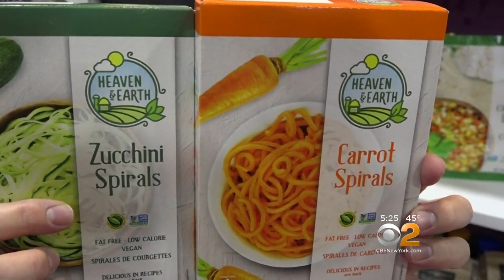'Kosherfest' Puts New Spin On Jewish Food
For three decades, “Kosherfest” has been wowing many in the Jewish food industry.

Every year, the assortment of products grows and this year it’s bigger than ever however, this isn’t your grandma’s kosher food anymore.

Adam Kaufman of Exotic Sauce Packaging is bringing new tastes this year’s event at New Jersey’s Meadowlands Exposition Center.

“We are doing enchilada sauce, soy sauce,” Kaufman said.

That means sizzling wantons, a taste of Asia, at Kosherfest?

“Items like a dumpling sauce and miso dressing,” Kaufman added.

“There are so many types of food that people never ever thought would be kosher, today is kosher,” the event’s founder, Menachem Lubinsky explained.

Lubinsky founded Kosherfest 30 years ago and looked to bring together industry professionals so they could brain storm and share new products.

“There are almost 300,000 items here today that are kosher certified.”

With more than 420 booths and over 7,000 visitors from 21 countries, it’s the world’s largest kosher-certified products trade show in the world. Many exhibitors are now looking to target millennials.

“Kosher is very creative and unique,” food blogger Eve Elenhorn said.

Experts say the biggest trend in kosher product right now is spiralized veggies.

“People have been spiralizing veggies for a while now. We have commercialized them into a frozen packages,” Charles Herzog, vice president of purchasing and new products at Kayco said.

With the help from kosher.com – an entertainment website with thousands of recipes – younger generations are finding it easier than ever to cook kosher.

“For the first time, you can watch a food show that is completely kosher that you can take from our kitchen into yours,” the website’s VP of marketing, Kimberly Cassar said.

Kosherfest will also be going on through Wednesday at the Meadowlands Exposition Center, but it is only open to industry professionals.